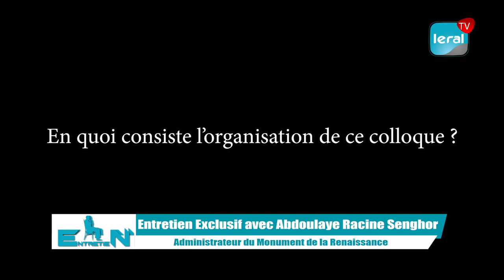Entretien exclusif : Abdoulaye Racine Senghor administrateur du monument de la Renaissance